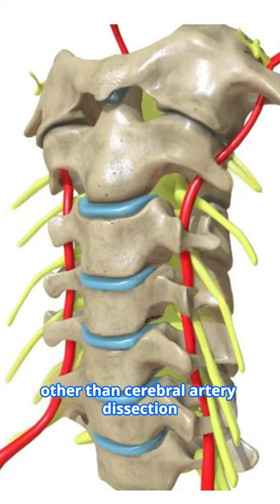Shogun pillow syndrome